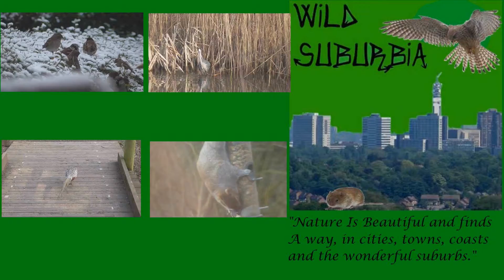Pekin Duck at Sutton Park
A very plain but beautiful domestic duck seen and filmed in Sutton Park.